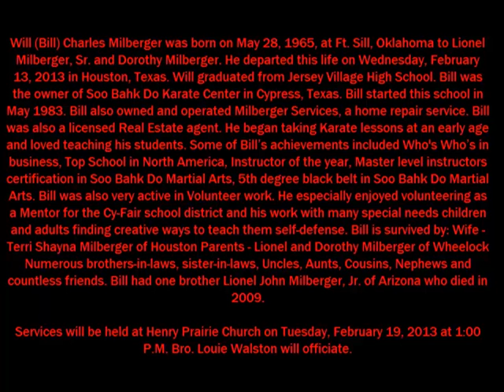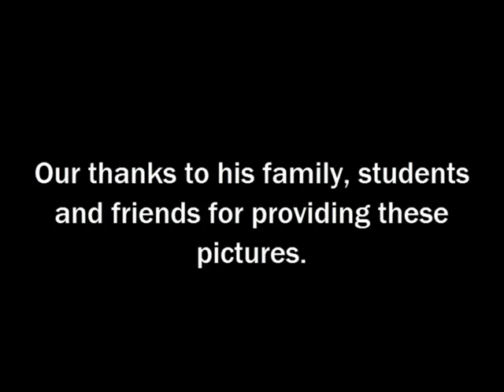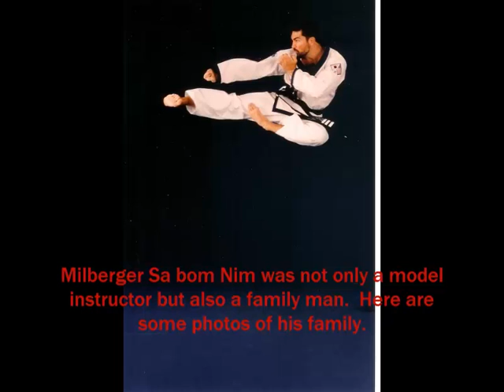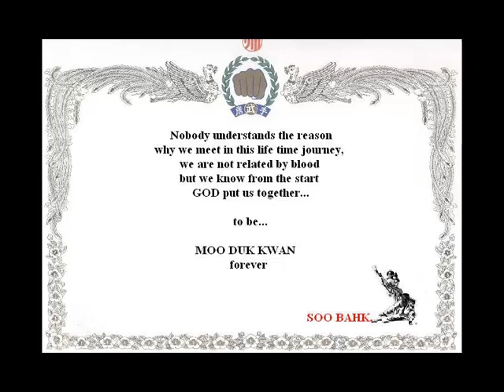Moo Duk Kwan® Memorials: Bill Milberger Sa Bom Nim Dan Bon 27713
video tribute 1st edit to Bill Milberger Sa bom Nim